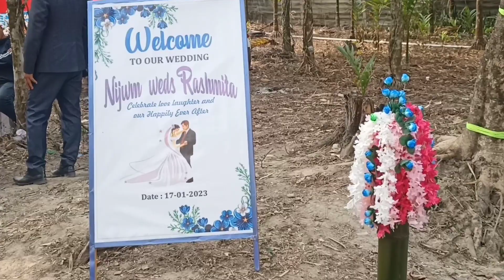BODO CHRISTIAN WEDDING # BANGMARA# NIJWM $ ROSHMITA# PLEASE SUBSCRIBE ISWARY VLOG CHANNEL #